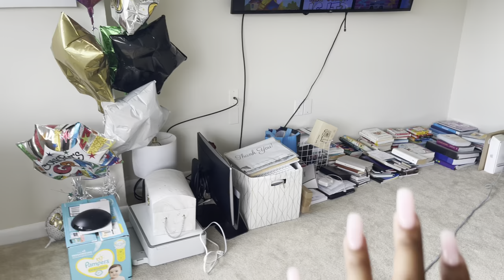pack my apartment with me.. moving vlog day one!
xo, Qu